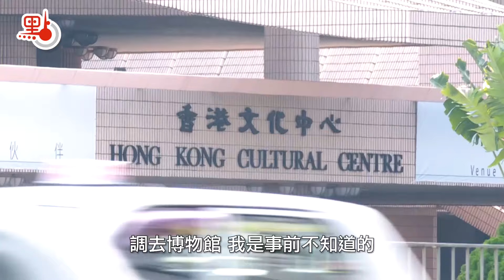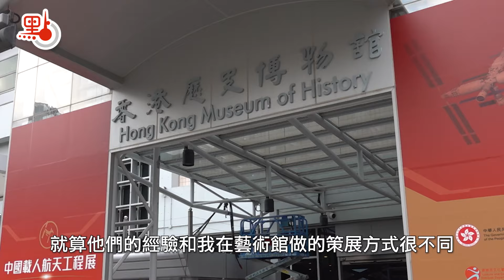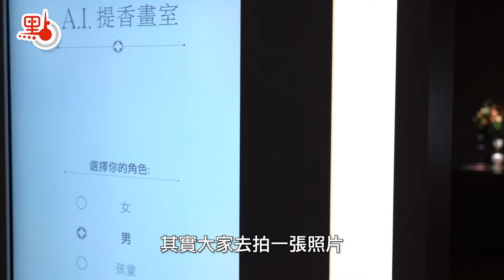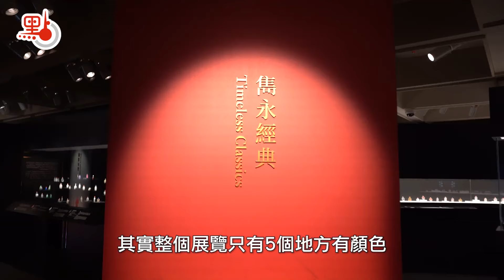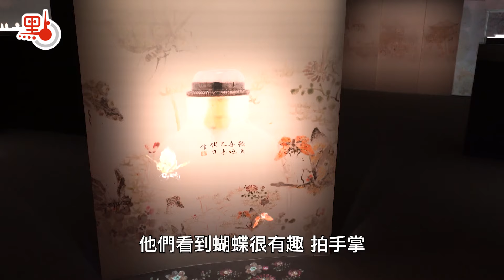鼻煙壺展如何落成？香港藝術館帶你走進多元萬象的藝術世界｜文藝香港之策展人故事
香港藝術館不時舉辦各類精美展覽，帶給市民豐富多元的文化藝術體驗。現時「袖珍‧厚禮」鼻煙壺展、「吳冠中藝術贊助專題展覽系列：吳冠中──黑‧白‧灰」正在展出，「好物有型」精品展更將於7月1日重新開放。香港藝術館高級設計師歐淑雯6月20日接受點新聞採訪，向公眾介紹展覽亮點及策展小故事，講述香港藝術館是如何為訪客帶來「不一樣」的藝術之旅，又如何成為「多元萬象的藝術世界」。

香港藝術館高級設計師歐淑雯入職近兩年，已參與設計14個展覽。她介紹道，藝術館的設計團隊分為4個小組，總共20餘人，需負責藝術館十餘個展覽。她本人則扮演「分析師」和「整理師」的角色，除進行設計工作之外，亦要負責挖掘創作素材、篩選策展方案、作展覽測試演繹乃至推動展覽落地。